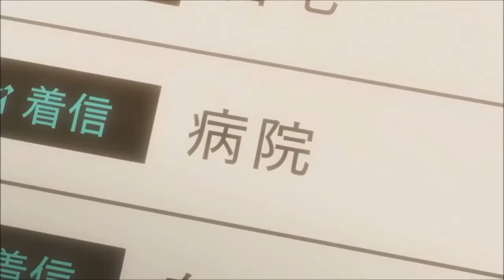Golden Time AMV - Mental (Sounds Like Harmony)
Song - Mental by Sounds Like Harmony

Anime - Golden Time

I really hope you enjoy this video if you have any questions please ask in the comments.